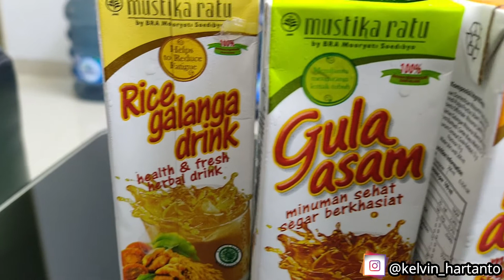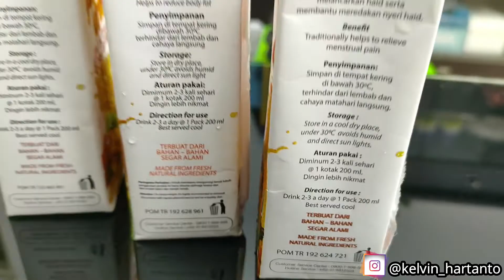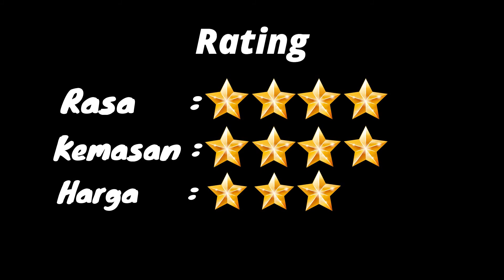Minuman Tradisional Yang Dikemas Modern By Mustika Ratu